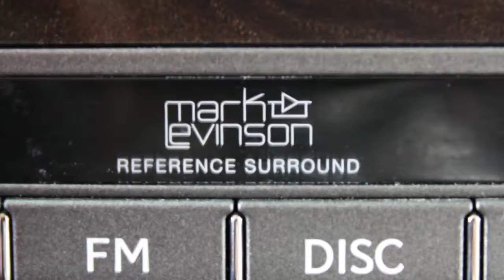Lexus LS 460 Executive Automaat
32-XL-PB 64.276 km
  Prijs:     € 29.950
  Merk:     Lexus
  Model:     LS
  Type:     460 Executive Automaat
  Carrosserievorm:     Sedan (4 drs)
  Bouwjaar:     2007
  Transmissie:     automaat
  Kleur:     Silver Mist  (licht grijs metallic)
  BTW/Marge:     marge
  Brandstof:     benzine
  Garantielabels:
* Achteruitrijcamera
* Airbag(s) knie
* Airbags
* Airco
* Airco volautomatisch (ecc)
* Alarm
* Armsteun achter
* Armsteun voor
* ASR
* ASR (anti slip regeling)
* Audio installatie
* Audio installatie met navigatie kleurenscherm
* Bekleding leder
* Bi-xenon koplampen adaptief
* Bluetooth carkit
* Boordcomputer
* Cd-wisselaar
* Centrale deurvergrendeling
* Cruise control
* DSC (dynamic stability control)
* EBD
* ECC (electronic climate control)
* ESP
* ESP (elektronische stabiliteits programma)
* Gordijnairbags
* Keyless entry
* Lichtmetalen velgen
* Lichtmetalen velgen 19 inch
* Luchtvering
* Mark Levinson audio-installatie met video functie
* Metallic lak
* Mistlampen voor
* Navigatiesysteem
* Regensensor
* Schuif (kantel) dak
* Schuif (kantel) dak elektrisch bedienbaar
* Side-airbags
* Stoelen elektrisch verstelbaar
* Stoelen elektrisch verstelbaar met geheugenfunctie
* Stoelen verwarmbaar
* Stuur bekleed met leder
* Voorstoelen verwarmbaar

Lexus LS 460 Executive Automaat in de Kleur Silver Mist met zwart leder voorzien van Full Map navigatiesysteem, Achteruitrijcamera, MArk Levinson audio-installatie met videofunctie, Elektrisch schuif-/kanteldak, Elektrische stoelverstelling met geheugenfunctie voor de bestuurdersstoel, Stoelkoeling, Stoelverwarming voor en achter, Xenon verlichting, parkeersensoren, Keyless entry, 19" Lichtmetalen velgen, Climate control, Cruise control, Lichtsensor en Regensensor. Deze Lexus is nieuw door ons geleverd en onderhouden. Inclusief Lexus Red Carpet Treatment. Exclusief kosten rijklaarmaken : € 645,-.

Aanbieder
Lexus Premium B.V.
Crogtdijk 52
4825BA BREDA